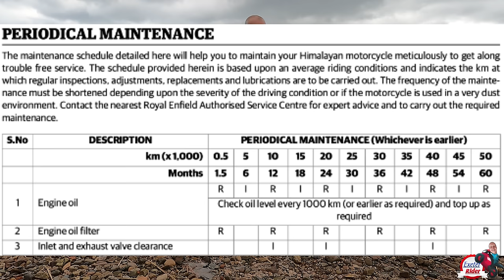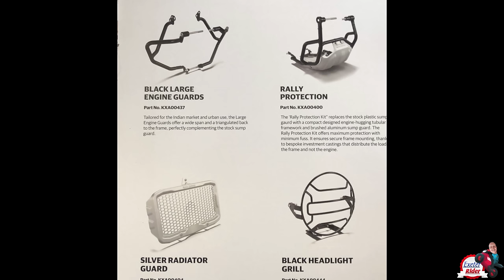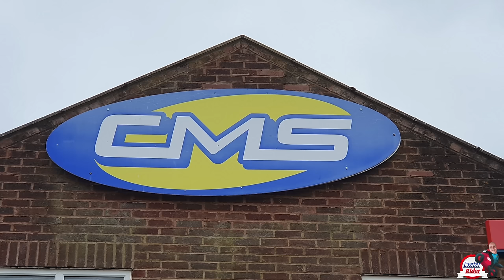Unveiling the 2024 Royal Enfield Himalayan 450 Honest Review Test Ride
00:00 Unveiling the 2024 Royal Enfield Himalayan 450 Honest Review Test Ride
00:27 Introduction To Myself & The Himalayan
00:37 cmsmotorcycles @cmsmotorcycles exeter
01:07 Royal Enfield Himalayan 450 ALL NEW Sherpa Engine
01:28 Royal Enfield Himalayan 450 Servicing/pricing
02:30 Royal Enfield Himalayan 450 Showa Suspension 200mm Travel
02:57 Royal Enfield Himalayan 450 What Can It Be Used For?
04:10 Royal Enfield Himalayan 450 Siting On @ 5/8, 30 inch inside leg
04:28 Royal Enfield Himalayan 450 Economy ,Tank Size
05:15 Royal Enfield Himalayan 450 Riding The Bike
05:57 Royal Enfield Himalayan 450 Dashboard
06:20 Royal Enfield Himalayan 450 Seat Comfort
07:43 Royal Enfield Himalayan 450 Handling
08:57 Royal Enfield Himalayan 450 Exploring The Lanes
11:04 Royal Enfield Himalayan 450 Exhaust Sound
11:39 Royal Enfield Himalayan 450 Over Taking Power & Back Road Twisty Riding
12:31 Royal Enfield Impact
13:24 Royal Enfield Himalayan 450 UK Tax Bracket
14:03 Royal Enfield Himalayan 450 Speed Test 0-60
14:24 Royal Enfield Himalayan 450 Highway/Motorway Riding
14:51 Royal Enfield Himalayan 450 Small Windshield
15:45 Royal Enfield Himalayan 450 Power With A Pillion?
15:56 Royal Enfield Himalayan 450 Slow Speed Handling & Stood Up On The Pegs
19:10 Royal Enfield Himalayan 450 Conclusion
20:38 Royal Enfield Himalayan 450 Do I Recommend One?
21:32 Royal Enfield Himalayan 450 Accessories , Panniers, Topbox,Bashplate
22:58 Royal Enfield Himalayan 450 Pictures & Video

Welcome to our in-depth review of the 2024 Royal Enfield Himalayan 450! Join us as we take an immersive journey into the heart of this rugged adventure motorcycle, featuring the ALL NEW Sherpa Engine, a powerful 450cc powerhouse that ensures an exhilarating ride every time.

Throughout this video, we'll cover every aspect of the Royal Enfield Himalayan 450, including its innovative features and performance capabilities. From servicing intervals to the impressive Showa Suspension with 200mm travel, we leave no stone unturned in our exploration.

Wondering about its versatility? Stick around as we discuss the myriad of applications for the Himalayan 450, from city commuting to off-road exploration. We even delve into the specifics, such as seating comfort and fuel economy, ensuring you have all the information needed to make an informed decision.

As we take this bike for a spin, we'll evaluate its handling, maneuverability, and overall riding experience. Plus, we'll provide insights on its dashboard interface, exhaust sound, and power delivery, both solo and with a pillion.

For those curious about practicalities, we examine its tax bracket, speed capabilities, and suitability for highway cruising. And don't miss our discussion on accessories, including panniers, top boxes, and bash plates, to enhance your adventure.

Captured stunningly in pictures and video, the Royal Enfield Himalayan 450's essence comes to life, showcasing its rugged elegance and undeniable charm.

So, join us on this journey as we navigate through the lanes, twisty back roads, and highways, uncovering the true potential of the 2024 Royal Enfield Himalayan 450.

Thank you for your support in watching the exeter-rider channel Please "like" any video you watch because it helps a lot!

Link here for the podcast site where you can find all the normal stations

Instagram/Follow me to see what's coming up @exeterrider3

Product links I use for filming and parts on my bike -
Great value intercoms at £40 each
Honda NC750X Bar Riser's
Kaoko throttle lock
WD-40 chain wax
USB charger
Honda NC750x Puig Touring Screen
Folding mirrors

The link to buy your ACF-50 is here
The best option here for Spray gun